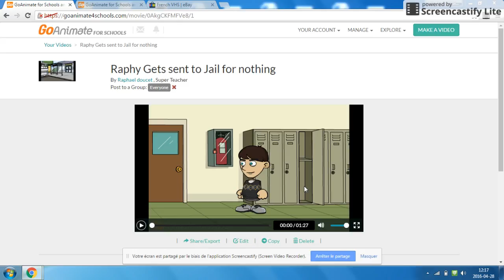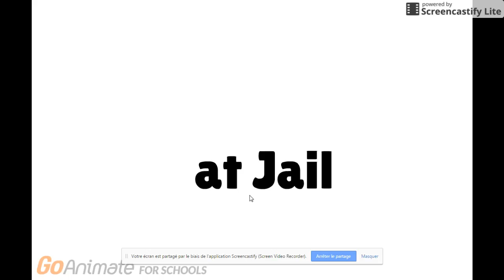Raphy Gets sent to Jail for nothing